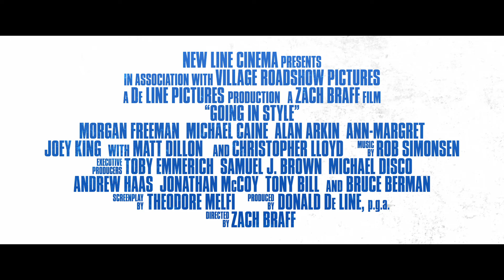GOING IN STYLE | Official Trailer HD | English / Deutsch / Français Edf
GOING IN STYLE - Ab 13. April im Kino!

In Zach Braffs Komödie „Going in Style“ spielen die Oscar®-Preisträger MorganFreeman („Million Dollar Baby“), Michael Caine („Gottes Werk und Teufels Beitrag“, „Hannah
und ihre Schwestern“) und Alan Arkin („Little Miss Sunshine“) die lebenslangen Freunde Willie, Joe und Al, die das Rentnerdasein in den Wind schießen und erstmals im Leben vom
Pfad der Tugend abweichen. Der Grund: Die von ihrer Firma bisher gezahlte Rente löst sich plötzlich in Luft auf.
Als die drei die Rechnungen nicht mehr bezahlen und ihre Familien nicht mehr versorgen können, setzen sie alles auf eine Karte und planen einen halsbrecherischen Coup, um eben jene Bank abzuzocken, die sich ihr Altenteil unter den Nagel gerissen hat.
Eine weitere Hauptrolle übernimmt die zweifache Oscar-Kandidatin Ann-Margret („Tommy“, „Der obskure Vogel der Lust“) als Supermarktkassiererin Anne, bei der es in mehr
als einer Hinsicht klingelt, wenn Al auftaucht. John Ortiz („Silver Linings“) spielt einen etwas undurchsichtigen Typ namens Jesus, der den Coup der Rentnergang unterstützen will. Peter
Serafinowicz („Guardians of the Galaxy“) ist als Joes Ex-Schwiegersohn Murphy zu sehen, dessen legale Marihuana-Quelle sich jetzt endlich als nützlich erweisen könnte, und Joey King
(„Wish I Was Here“) wirkt als Joes geniale Enkelin Brooklyn mit. Mit dabei sind OscarKandidat Matt Dillon („L.A. Crash“) als FBI-Agent Hamer und Christopher Lloyd („Zurück in
die Zukunft“-Trilogie) als Milton, Mitbewohner der Jungs.
Zach Braff („Garden State“) inszeniert das Drehbuch von Theodore Melfi („St. Vincent“) nach der Story von Edward Cannon.
„Going in Style“ wird von Donald De Line („The Italian Job – Jagd auf Millionen“) produziert. Als Executive Producers fungieren Jonathan McCoy, Andrew Haas und Tony Bill,
der 1979 den Originalfilm „Going in Style“ (Die Rentnergang) als Produzent betreute. Zum kreativen Filmteam gehören der Kameramann und Emmy-Kandidat Rodney Charters („24“),
Produktionsdesignerin Anne Ross („Lost in Translation – Zwischen den Welten“) und Kostümdesigner Gary Jones („Happy New Year“).